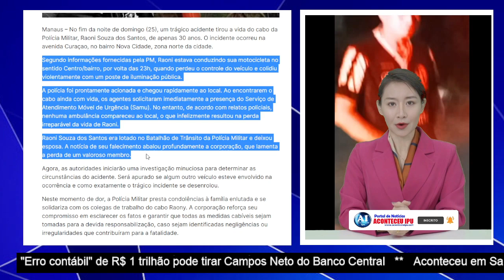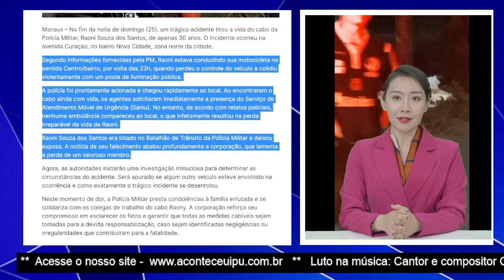TRAGPEDIA # ACIDENTE DE MOTO TIRA A VIDA DE CABO DA POLÍCIA MILITAR - EM 27-06-2023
INFELIZMENTE MAIS UMA TRAGÉDIA - ACIDENTE DE MOTO TIRA A VIDA DE UM CABO DA POLÍCIA MILITAR